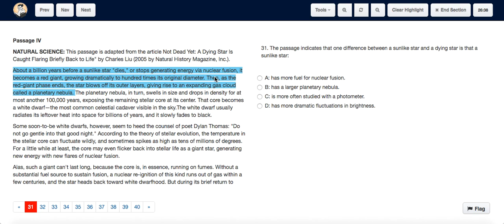ACT Test 12 Section 3 Question 31